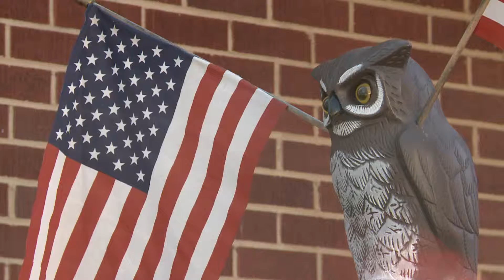VET SAFET NET IN HIGH POINT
VET SAFETY NET IN HIGH POINT GETS AN UPGRADE FROM HOME DEPOT.